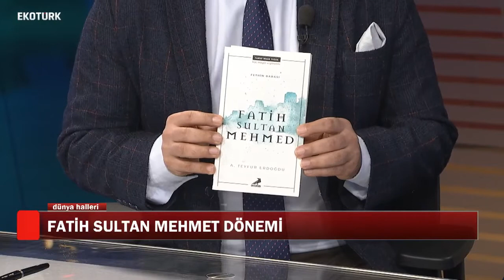Fatih ve İstanbulun Fethi - Teyfur Erdoğdu - Dünya Halleri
Bu program Ekotürk te 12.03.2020 de yayınlanmıştır.
Ayrıca programın başında Tarih bilmi ve tarihçinin duruşu ele alınmıştır.

Hayatİlim TV resmi youtube kanalıdır.
Dini, tarihi ve güncel konularla ilgili içerikler paylaşılmaktadır.